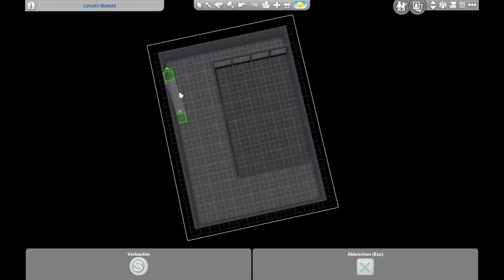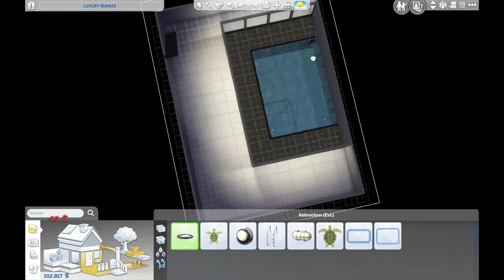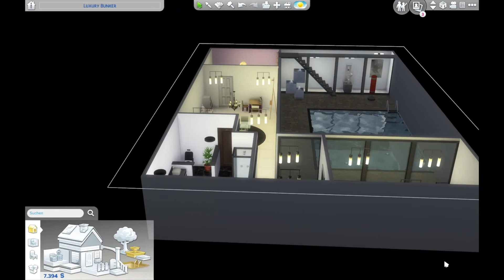Base Game - UNDERGROUND HOUSE | SIMS4 Speed Build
A friend of mine recently asked me to build an underground home, so I did and uploaded the video here for you guys!
Hope you enjoy it. If you like the house you can download it on the Sims 4 gallery (my name there: yt_simsalabim).